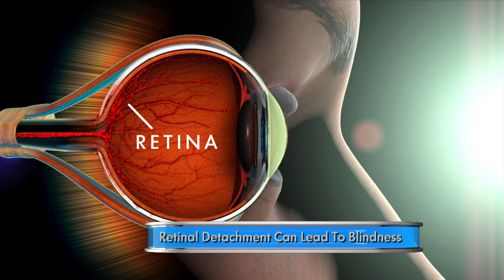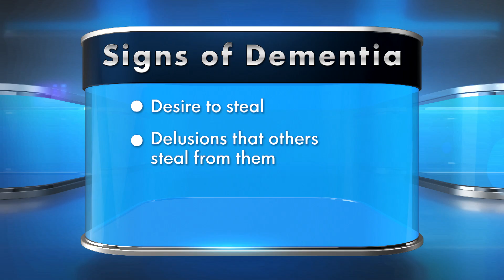Weird and Wacky Health Warning Signs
Seeing sudden flashes of light, breath like nail polish remover, a compulsion to steal – sound like a cartoon villain? These are REAL medical symptoms with REAL potential dangers!

On The Doctors, Pfizer Chief Medical Officer Freda Lewis-Hall, M.D., breaks down when weird and wacky are actually warnings!